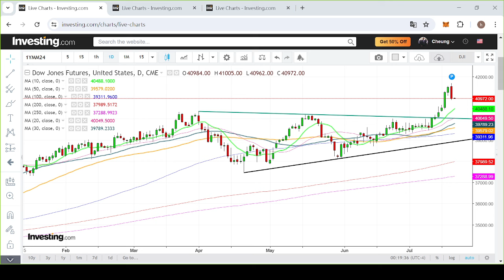【埋身擊】道指期貨或回調整固 可考慮40000點水平才入巿